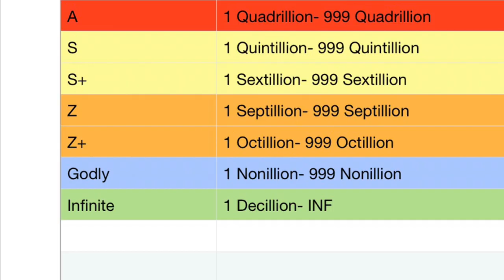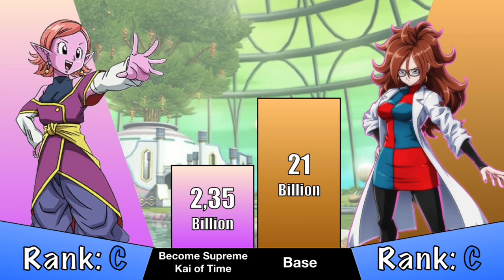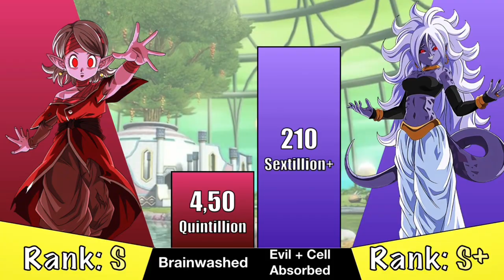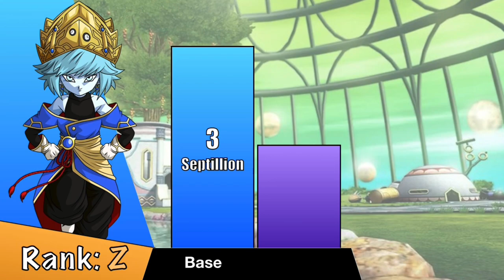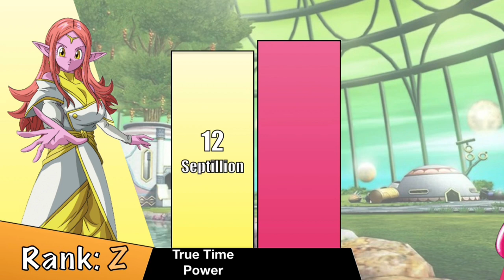DBZ Chronoa and Aeos vs Android 21 Power Level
* What do you think about the accuracy of DBZ Chronoa and Aeos vs Android 21 Power Level, Everyone?

1.

2.